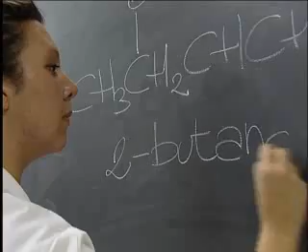Mathematical, physical and natural sciences Faculty (Tuscia University) -EN